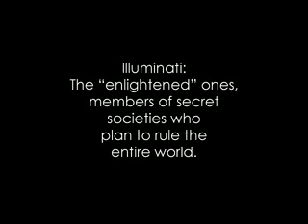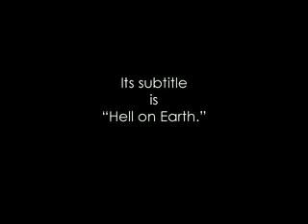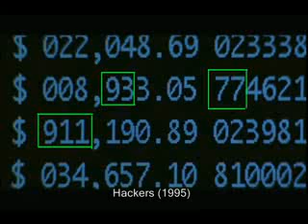911 Hidden in Hollywood Part 4